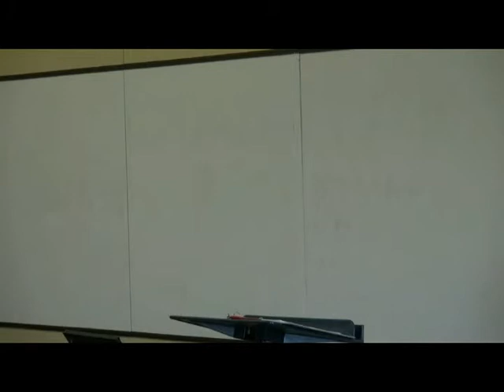Bob Case Music Sym 2